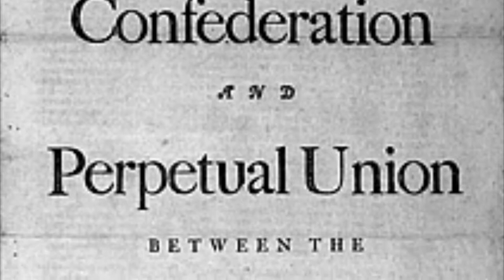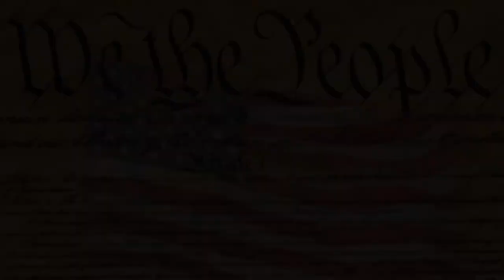What Is Federalism?